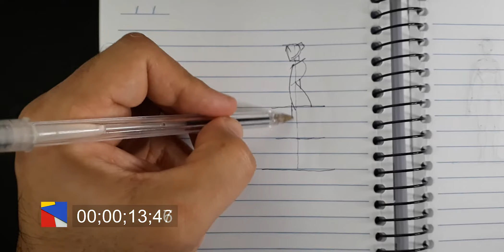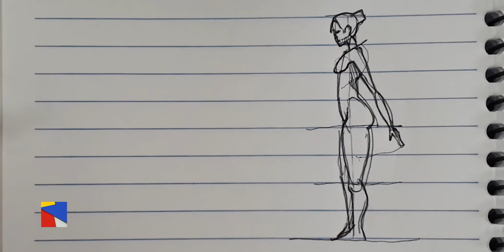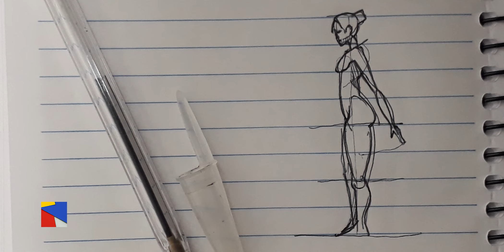08 serie desenhe em 1 minuto corpo feminino de perfil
Nesta serie de vídeos em tempo real (não são videos em Time Lapse), tomamos um minuto do seu tempo para desenhar partes do corpo humano do zero. Neste vídeo desenha o corpo humano feminino de perfil.
me siga no Instagram:
No Facebook:
Aquele Abraço.